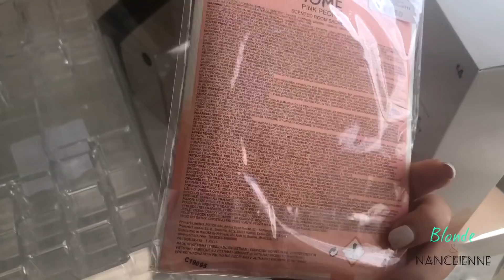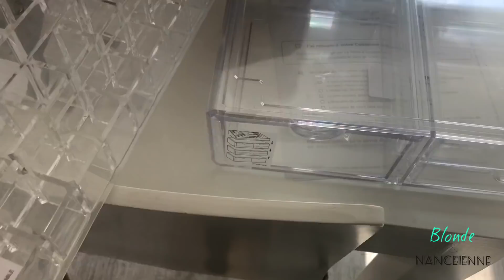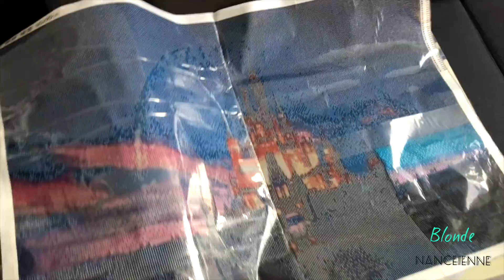Appartement Tour & Achats Déco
Vous faites bcp d'achats sur Internet ? Je vous conseille le site IGraal* pour avoir une partie de vos achats remboursés Si vous suivez ce lien, vous gagnez 10€ au lieu de 3€ ;)

Certains produits ou liens sont des parrainages ou des partenariats.

Adeline.